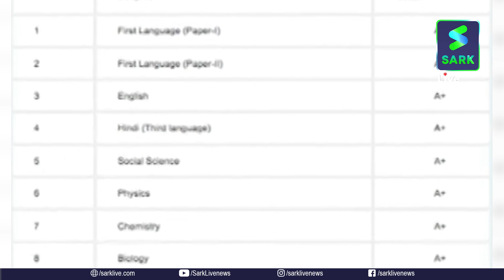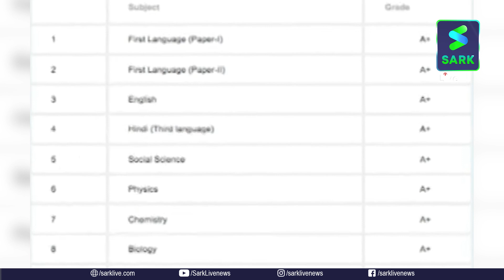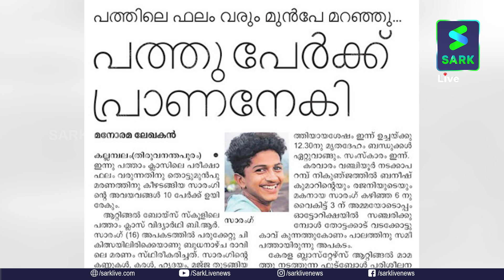ബ്ലാസ്റ്റേഴ്‌സ് ജേഴ്‌സിയില്‍ സാരംഗിന് വിടകണ്ണീരില്‍ കുതിര്‍ന്ന് കേരളം| SARANG SSLC RESULT | DEATH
ബ്ലാസ്റ്റേഴ്‌സ് ജേഴ്‌സിയില്‍ സാരംഗിന് വിട
കണ്ണീരില്‍ കുതിര്‍ന്ന് കേരളം